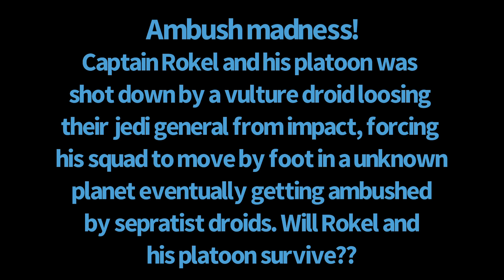CW episode 2: Separatist ambush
After Commander Cameron and his squad was attacked, the droids were ordered to ambush Rokel and his men. Will Rokel’s platoon survive the ambush? Or will he be outnumbered and be forced to surrender to the separatist droids?